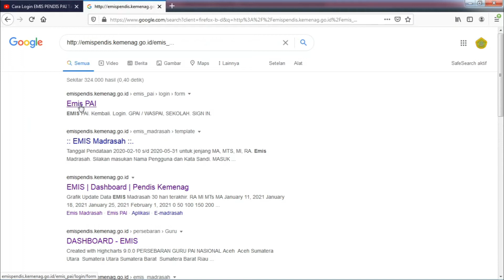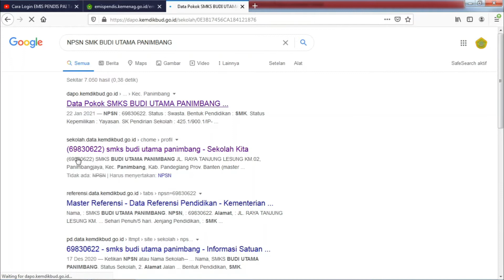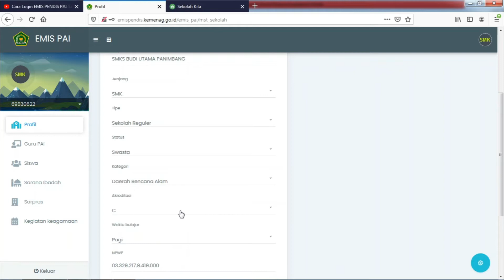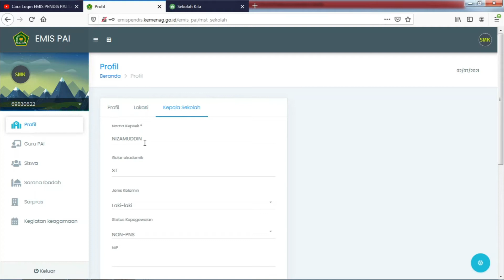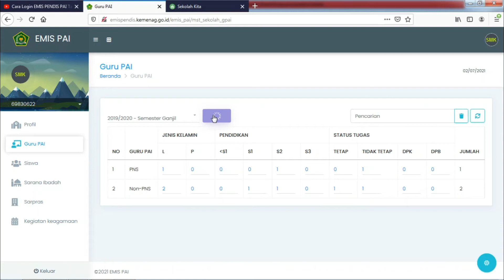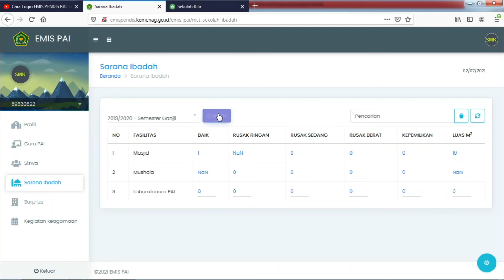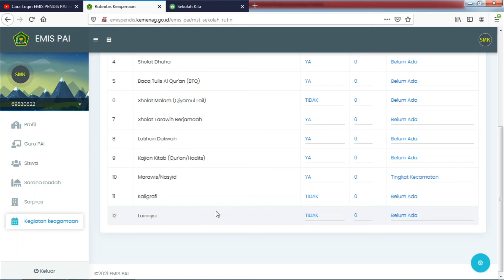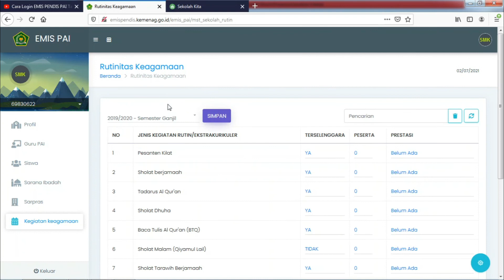CARA LOGIN DAN PENGISIAN EMIS SEKOLAH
CARA LOGIN DAN PENGISIAN EMIS SEKOLAH EDIT NAMA KEPALA SEKOALHA KEMENDIKBUD